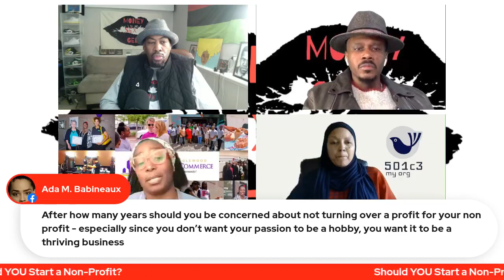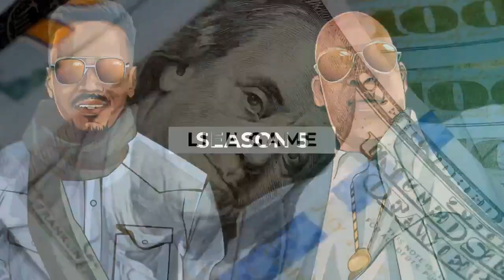Should YOU start a non profit? - MSG EP. 34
In this episode, we explore starting a non-profit.

Questions we ask:
Should people of color be focusing on not for profits?
What have your experiences been in the not-for-profit space?
What advice would you give to someone starting a not-for-profit?
What has been a bad experience for you in the not-for-profit space?
What has been a really good experience for you in the not-for-profit space?
Are not-for-profits only for people with certain personality types?
Why not just do a for-profit version of your not-for-profit idea?